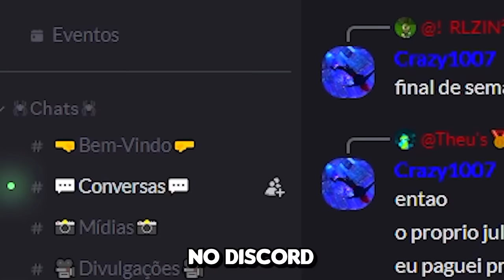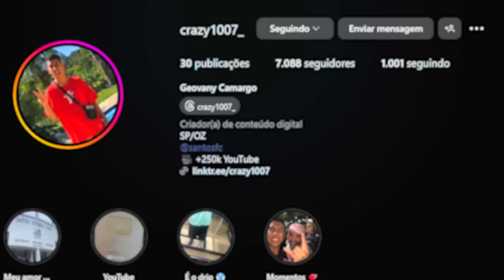SUPER OMNITRIX DO ALBEDO NO BEN 10 MINECRAFT!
No vídeo de hoje eu criei o Super Omnitrix do Albedo para derrotar o Zombozo no Ben 10 Minecraft!